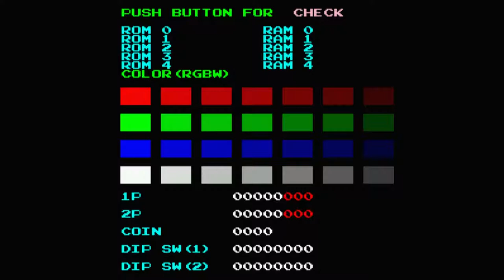Bomb Jack - 10.000.000+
10M+ - 403 rounds -

My personal best is 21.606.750 -

WolfMame 0.83 -

Default settings -

Ferriera - Torino - 15/09/2004